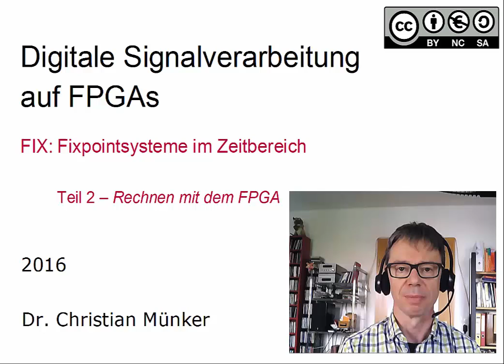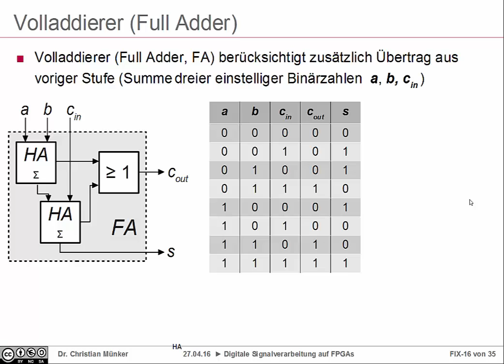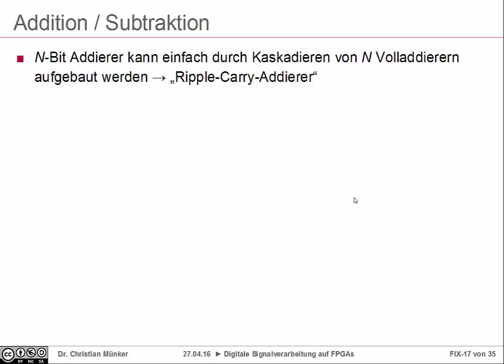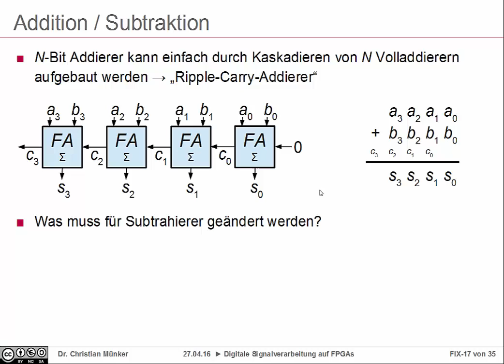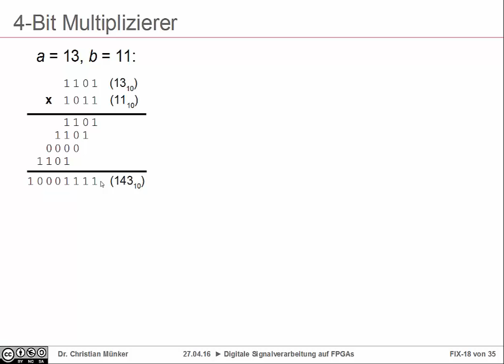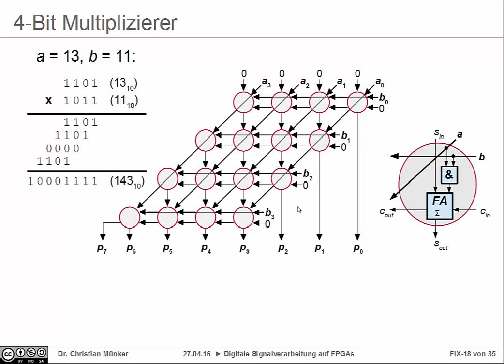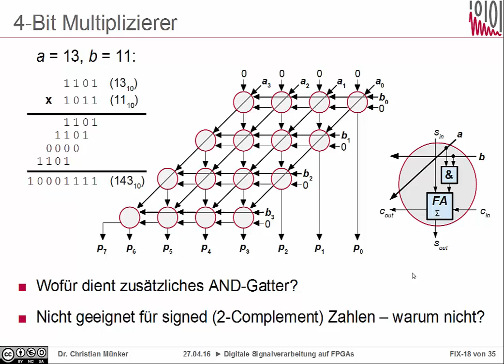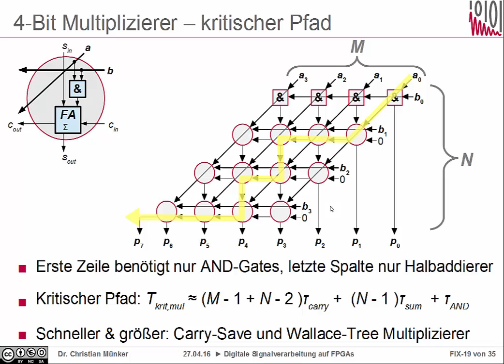DSV Kap. 7-2: Rechnen mit dem FPGA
Kap. 7: Fixpointsysteme im Zeitbereich
Teil 2: Rechnen mit dem FPGA
00:00 Halbaddierer
01:20 Volladdierer
03:50 Kaskadierte Ripple Carry Addierer und Subtrahierer
06:48 Multiplizierer